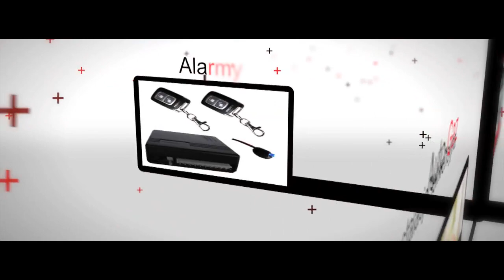Skalik - Auto Alarm Radio System | Wielkie otwarcie nowej siedziby firmy | Video relacja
Krótka video-relacja z otwarcia nowego budynku firmy Skalik - Auto Alarm Radio System, które odbyło się 1 września 2012 roku. Otwarcie związane było również z 20leciem firmy. Całość odniosła wielki sukces.